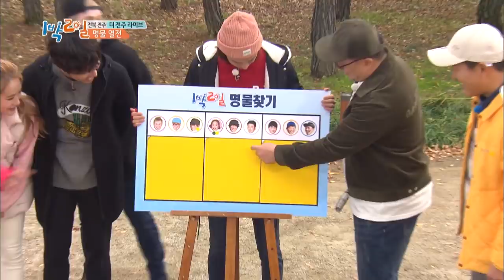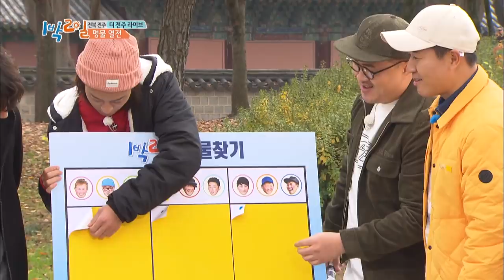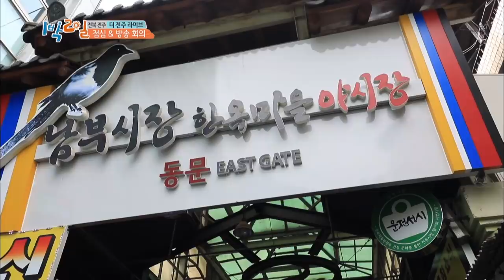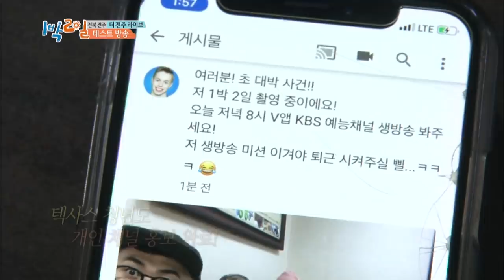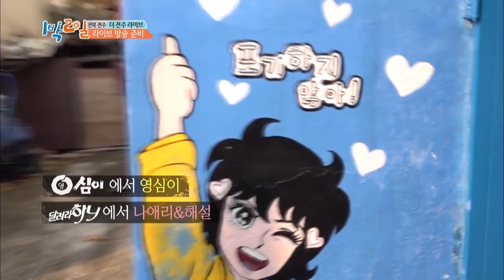2Days & 1Night Season3 : The Jeonju Live Part 1 [ENG, THA / 2018.11.18]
* 2Days & 1Night Season3 sub eng
   - The Jeonju Live Part 1
 This week’s episode of Two Days and One Night is titled, ‘Enjoying the Fall Colors Part 1’. The members visit Mount Gyeryong in Gongju to enjoy the fall colors. When they arrive at the temple, the members choose who they trust and depend on the most. Afterward, they start to pair up and hike while one person covers their eyes and relies on the other to lead them.